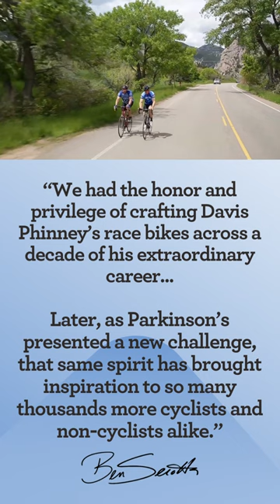Serotta Bike Sweepstakes Ends Soon!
The Davis Phinney Foundation has partnered with Serotta Cycling for a month-long fundraising event! That means you have a chance to win a custom-made titanium Serotta bike worth $12,500! All proceeds benefit the Davis Phinney Foundation for Parkinson's.